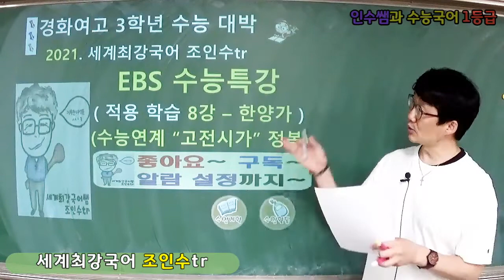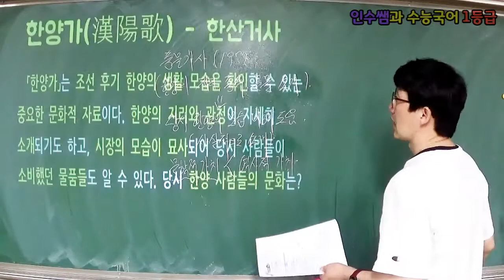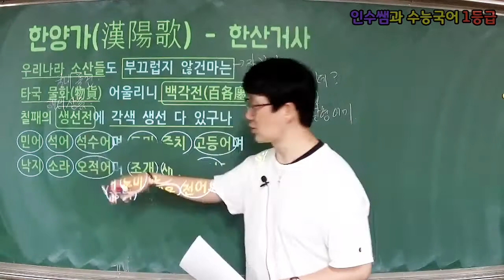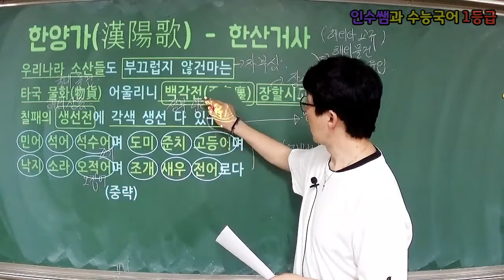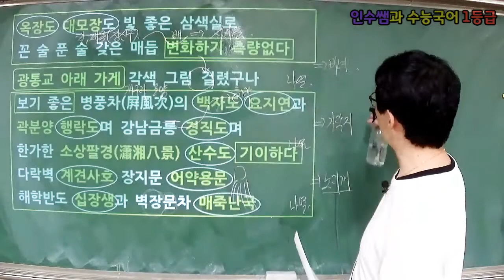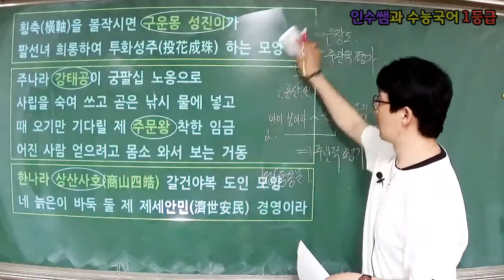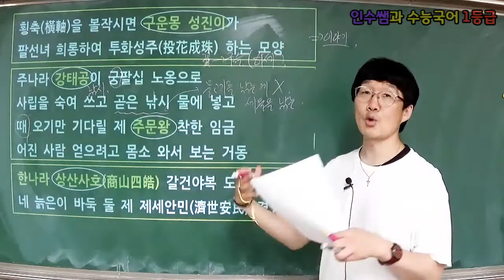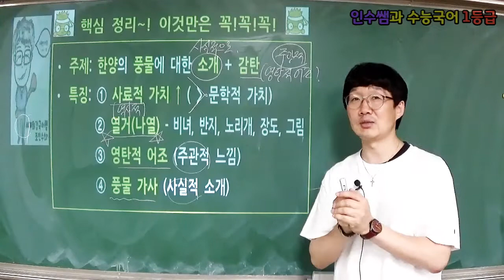[2022 수능특강 문학] 고전문학 적용 학습 고전시가 8강 "한양가" 강의 (경화여고 조인수tr)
★ 2022 [수능특강] 고전문학 - 한산거사의 '한양가' (고전시가) ★
오셨으면 자연스럽게~ 구독 좋아요 알람 설정 까지 꾸욱~~!

오랜만에 돌아왔습니다.^^. 이제 올해 강의 영상 업로드 시작합니다.^^.
올해 수능을 준비하고 있는 고3 여러분을 위해 2022 수능연계교재 '수능특강 문학' 강의를 준비해보았습니다.^^. 이번 강의는 수능특강 적용 학습 '고전시가' 8강이면서, 한산거사의 '한양가'에 대한 강의를 찍었습니다.^^. 이 강의에서는 여러분의 학교 시험과 수능에서 도움될만한 내용들을 강의해두었습니다. 단! 강의를 들은 후, 문제 풀이는 여러분의 몫입니다.^^. 국어 1등급을 향해~ 파이팅~!!!